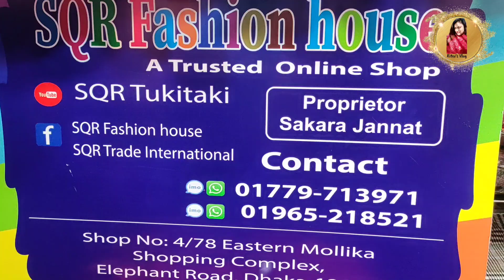কম দামে গুজরাটি কাফতান কোটি গাউন কিনুন।।Buy Kaftan Koti Long Gown At Cheap price In bd